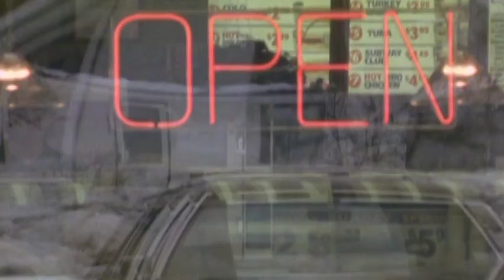Ravens (2001)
Exploring ravens' intelligence, adaptability, sociability and image. The raven is a sign of life in Amerindian mythology, while Europeans associate the bird with death. Also: how ravens take advantage of other predators' skills; their ability to enjoy themselves in play; and their precision-flying abilities. Patricia Clarkson narrates.